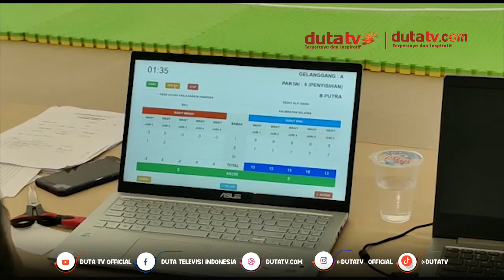Rezky Alfi Sahri Asal Kalsel, Taklukan Pesilat Bali 5 - 0 Dikelas B Putra | Berita Olahraga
Rezky Alfi Sahri Asal Kalsel
Pesilat Bali
Kelas B Putra